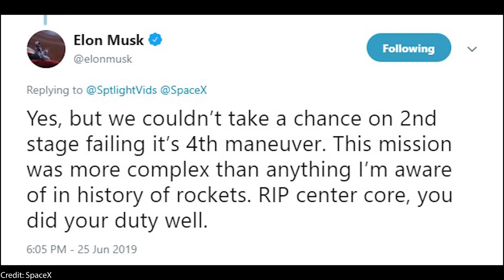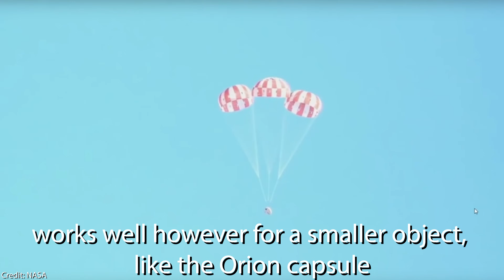SpaceX Orbital Starship Fast Progress, WHY Falcon Heavy Missed Landing, NASA Dragonfly Mission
We explain why Saturn's largest moon Titan is an extremely interesting target for NASA's newly announced Dragonfly mission, why the Falcon Heavy missed landing drone ship during the latest SpaceX launch, as well as the fast progress of SpaceX orbital Starship prototypes in Cocoa, Florida, and Boca Chica, Texas.

0:55 Despite the Falcon Heavy center core crash into the ocean, the rocket successfully deployed SpaceX most expensive payload so far. The reason for the center core landing failure is that the extreme heat, caused by the highest atmospheric reentry speed to date, had damaged the rocket’s central engine.
2:55 With regard to the SpaceX center core lost as well as inspired by the discussion of our viewers, we explain why a parachute landing of rockets are impractical if not impossible. Hence landing the rocket on a drone ship is still the safest and most economical option.
3:44 We're amazed by the fast assembly of SpaceX Starship orbital prototype both in Florida and Texas. And we hope to see the first hopping test of the Starship prototype in the near future.
5:54 We cannot wait for NASA Dragonfly mission exploring the in our opinion most fascinating moon in the solar system: Titan. The Saturn moon Titan namely has all the basic ingredients for life and is the only moon in the solar system with a thick atmosphere.

This week we didn't find much news on the Starhopper.

We analyze SpaceX's Mars colonization plan and how first landing on the Moon (either in collaboration with NASA or by themselves) fits into this:

Wanderers (a short film by Erik Wernquist) presents a fascinating vision of humanity's expansion into the Solar System, based on scientific ideas: